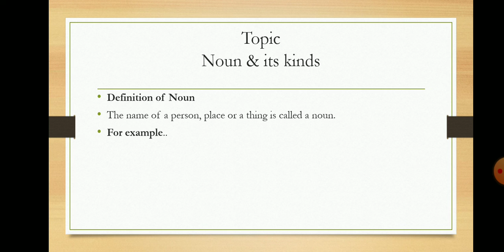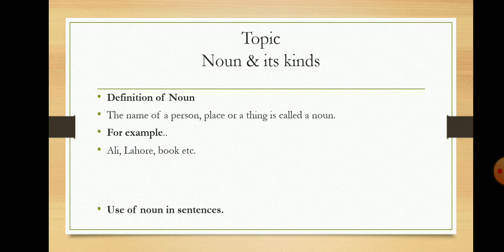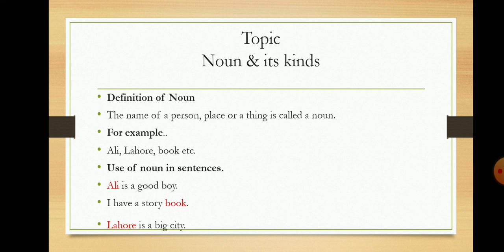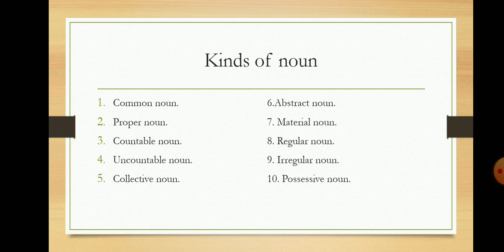5 English, lecture #1..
Class 5 pro active